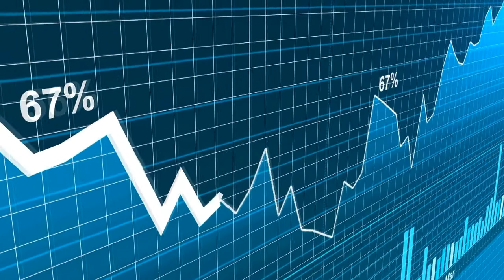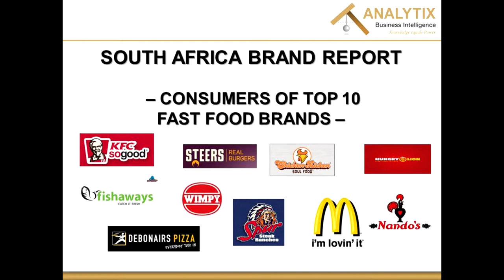The History and Size of Hungry Lion | Some of the best fried chicken in Africa!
Having originally been part of the Shoprite Group, Africa's largest food supermarket chain, Hungry Lion is now a totally independent company in its own right with a unique brand and character. Have you heard of this company? Have you tried their chicken?